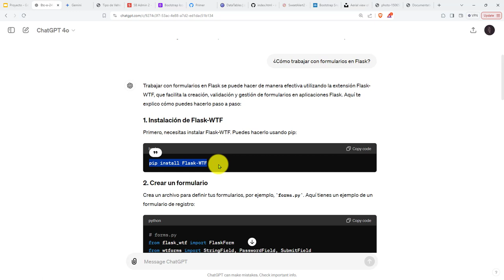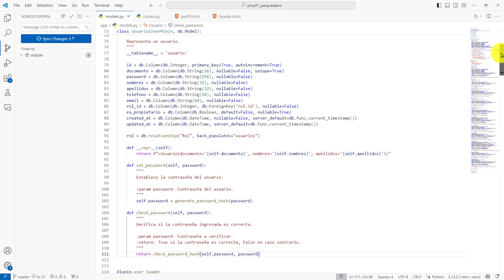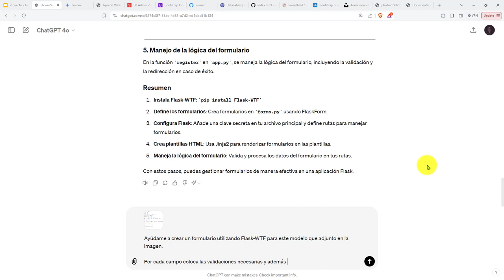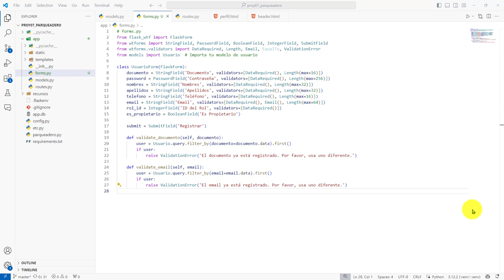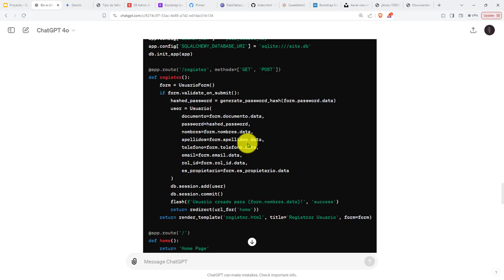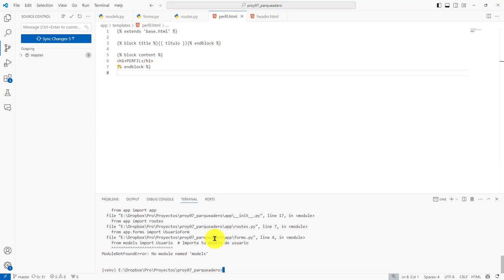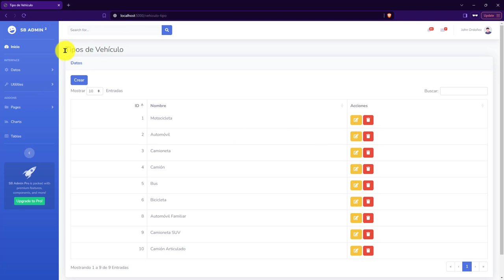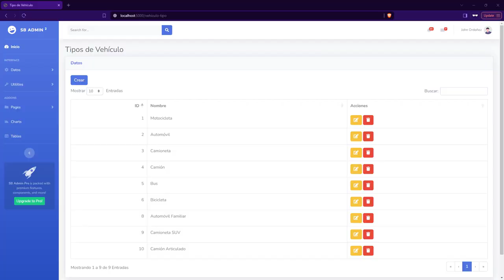243: PROYECTO 7 ChatGPT Nos Ayudó a Crear un Formulario WTForm para los Datos del Perfil del Usuario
243: PROYECTO 7 ChatGPT Nos Ayudó a Crear un Formulario WTForm para los Datos del Perfil del Usuario.